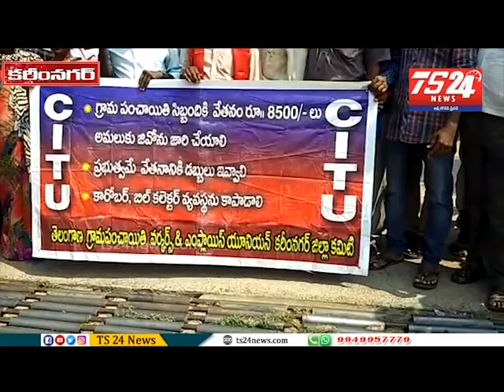కరీంనగర్ జిల్లా కేంద్రంలో CITU ఆధ్వర్యంలో కలెక్టర్ గేటు ముందు నిరసన